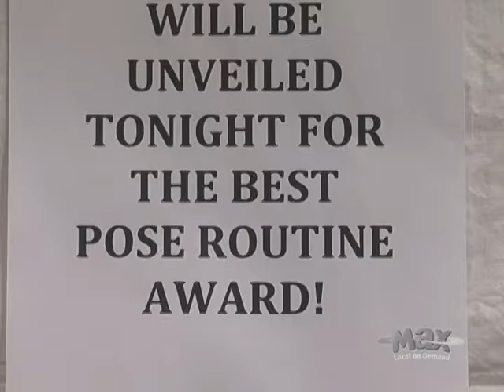George Gingras - Metaphysical Artist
George Gingras is a Metaphysical Artist.  He was a bodybuilder and trainer and is an accomplished artist.  In 2011, George had the honour to create a painting featuring Mr. Olympia Jay Cutler and present it at the Body Building Championship in Saskatoon, Saskatchewan.

Produced by Bamboo Shoots for maxTV Local on Demand in 2011